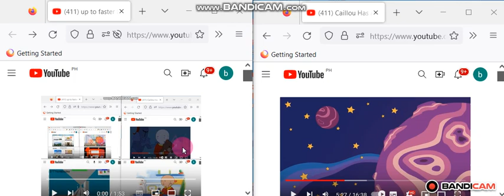up to faster 84